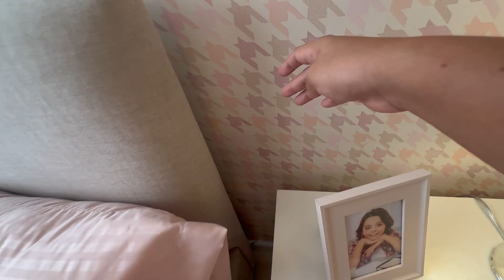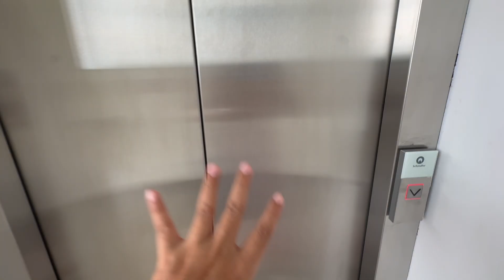APARTAMENTO ALTAVISTA DEL RIO EN BARRANQUILLA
Dirección de Altavista del Río Calle 96 n° 72 - 43

Si quieres que tu apartamento, casa o proyecto en el mercado sea mostrado en este canal, puedes contactarme a mi cuenta de instagram o correo

Apóyame con un me gusta, recuerda compartir y susbribirte activando la campanita de notificaciones.